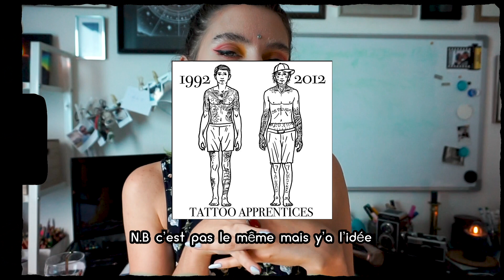Mes TATOUAGES CACHÉS 🤫 (bas-ventre, dos,...) + Idées de placements discrets 👀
00:00 Annonce
00:30 Tatouages visibles vs. cachés
02:27 Mes tatouages discrets
05:13 Idées d'emplacements
08:00 À vous